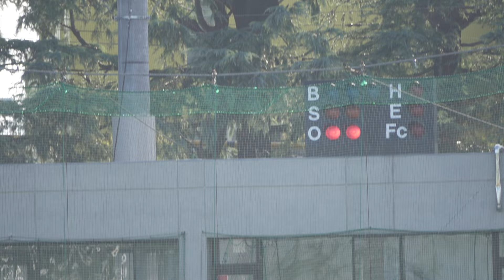《 1回表裏の攻防！》 二松学舎大附 9 - 5 八王子 2024年10月14日(月)｜2回戦 令和6年度秋季東京都高校野球大会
八王子球場
八王子学園　 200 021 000 = 5 H12 E0
二松学舎大附 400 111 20X = 9 H15 E2